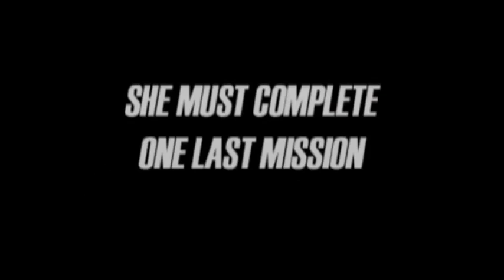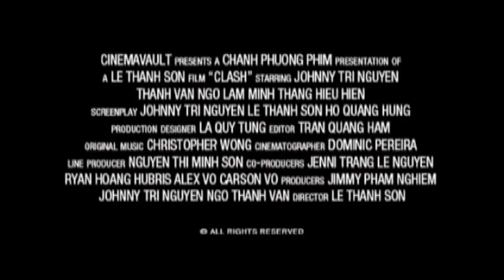CLASH Bande-annonce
Réalisateur : Le Thanh Son
Acteurs : Johnny Nguyen, Thanh Van Ngo, Hieu Hien
Scénariste : Johnny Nguyen

Synopsis : Trinh, une femme sous l'emprise d'un Parrain de la mafia vietnamienne, est obligée de mener à bien plusieurs missions criminelles si elle veut revoir sa fille qu'il a kidnappée. Dans ce but, elle constitue autour d'elle une équipe de mercenaires, parmi lesquels se trouve Quan dont elle va s'éprendre. Leur relation se complique rapidement quand il devient évident que leurs motivations ne sont pas du tout les mêmes.